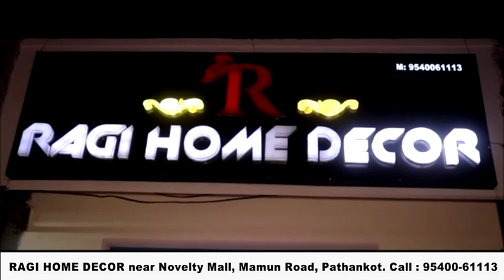कड़कती ठंड में टोल प्लाजा पर किसानो का धरना जारी, टुडे हेडलाइंस की ग्राउंड रिपोर्ट